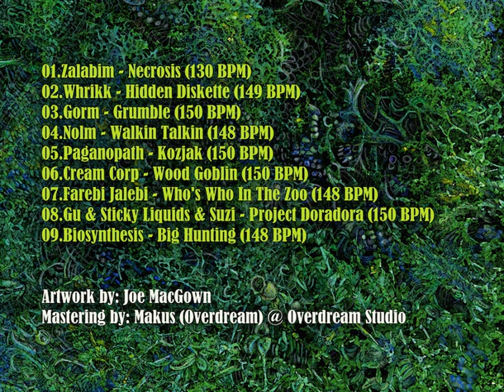09 Biosynthesis - Big Hunting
V.A. - Nine Spheres to Enlightenment (2011)

01 - Zalabim - Necrosis 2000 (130 BPM)
02 - Whrikk - Hidden Diskette (149 BPM)
03 - Gorm - Grumble (150 BPM)
04 - Nolm - Walkin Talkin (148 BPM)
05 - Paganopath - Kozjak (150 BPM)
06 - Cream Corp - Wood Goblin (150 BPM)
07 - Farebi Jalebi - Who's Who In The Zoo (148 BPM)
08 - Gu & Sticky Liquids & Suzi - Project Doradora (150 BPM)
09 - Biosynthesis - Big Hunting (148 BPM)

Nine Spheres To Enlightenment is the latest mind-bending opus from Silent Existence, the label that released 2010’s record-breaking Cycle Of Secrets. As before, this highly creative compilation showcases some of the finest names in darkpsy, forest music, and pure night-time psychedelic trance, with a mix of veterans and newcomers demonstrating their underground talents. This release includes a dedication: “In order to truly appreciate what nature has to offer, you have to really open up your mind in new ways, which may take steps. Why not nine steps?” Mastered by Makus (Overdream) @ Overdream Studio with artwork by Joe MacGown.